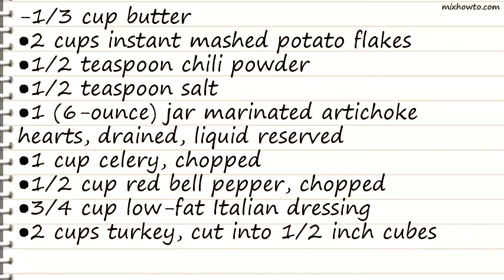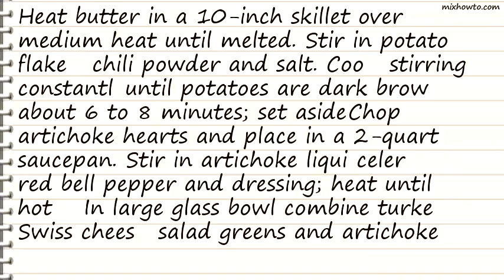Recipe Smoky Swiss ‘n Turkey Potato Crunch Salad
INGREDIENTS:
-1/3 cup butter
●2 cups instant mashed potato flakes
●1 (6-ounce) jar marinated artichoke hearts, drained, liquid reserved
●1 cup celery, chopped
●1/2 cup red bell pepper, chopped
●3/4 cup low-fat Italian dressing
●2 cups turkey, cut into 1/2 inch cubes
●8 ounces Wisconsin Smoked Swiss cheese, cut into 1/2-inch cubes
●6 cups torn mixed salad greens
●1/2 cup (1 ounce) Wisconsin Romano or Parmesan cheese, grated